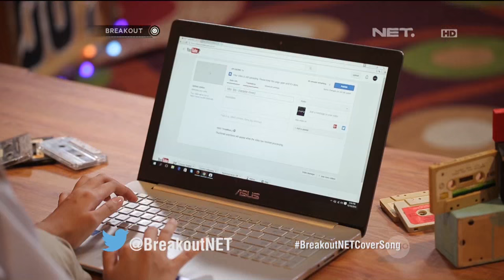Sia - Chandelier (Alika & Boy William Cover)